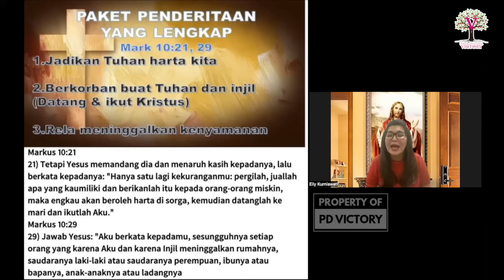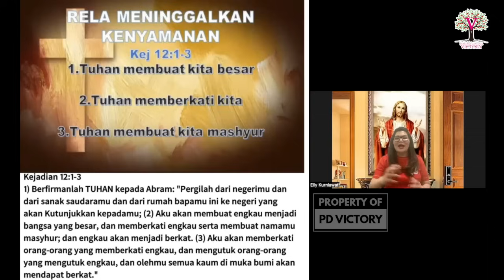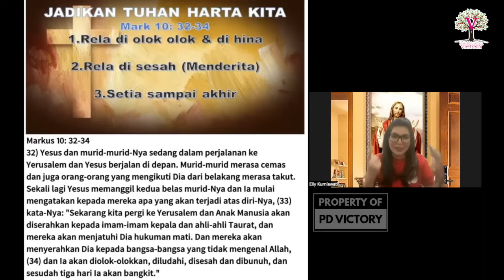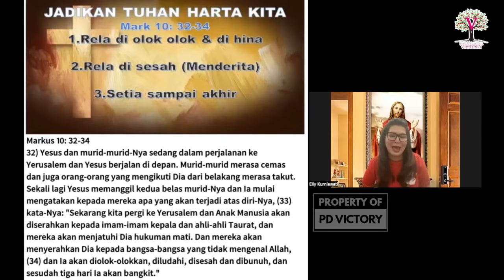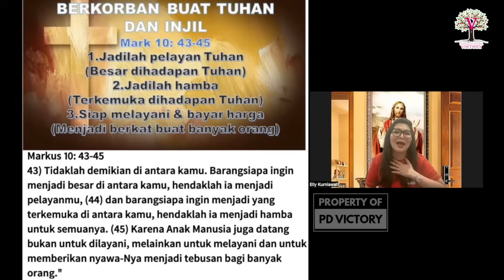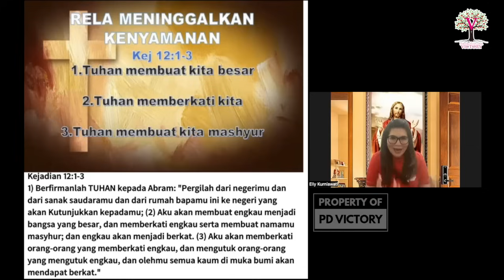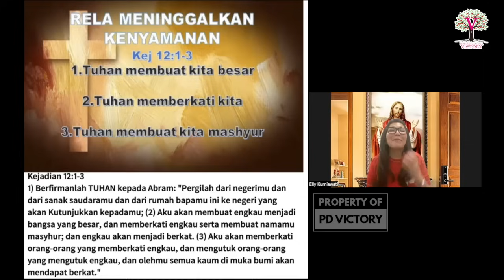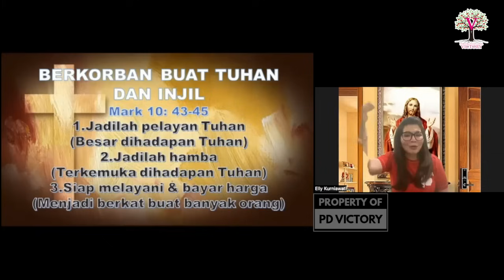KETIKA TUHAN MENITIPKAN PAKET PENDERITAAN LENGKAP DALAM KEHIDUPAN| Ev. Elly Kurniawati | 25 Okt 2023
Sharing firman oleh Ev. Elly Kurniawati via Zoom, di ibadah online PD Victory tgl. 25 Oktober 2023.